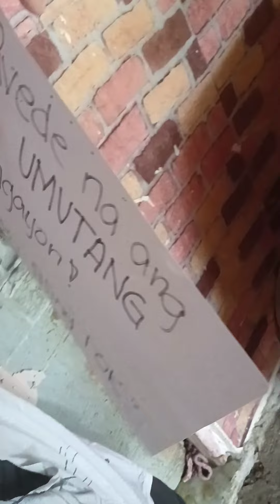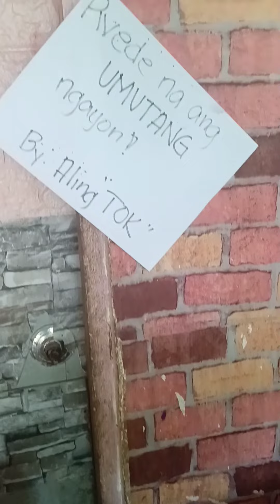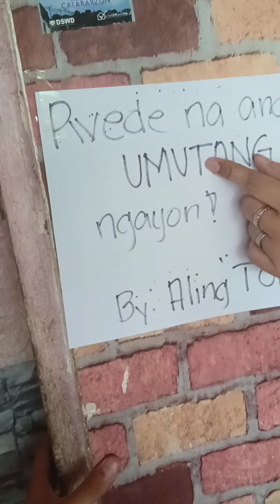Part 3;Aling tok,the return of the comeback🤣🤣